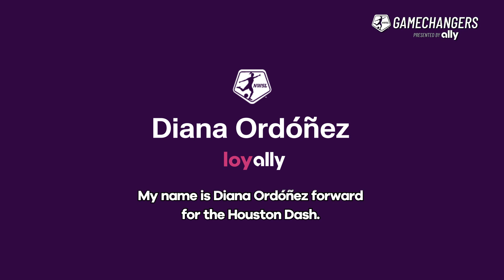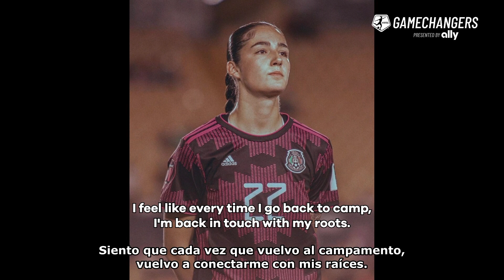2023 NWSL Game Changers - Diana Ordóñez FULL EPISODE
She scored a rookie record of 11 goals in her first year. Mexico National Team and Houston Dash forward, Diana Ordóñez, chats about her proud bicultural roots & what it means to be 22 and living the dream. This is her Game Changers story, presented by @Ally.